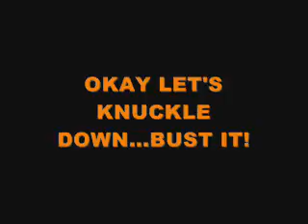Seein Stripes Darren Project Big Bank Striper Fishing